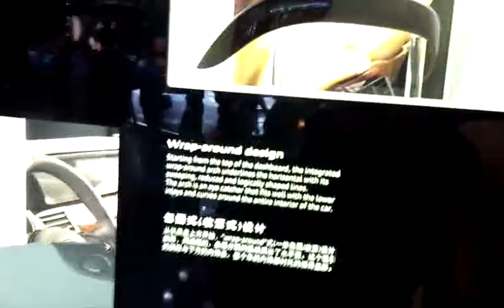'10北京モーターショー AUDIブース